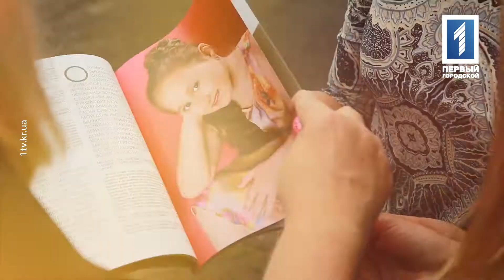МіЛя – переможні ноти таланту (анонс)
Хтось з великих сказав: «В кожній дитині є сонце. Тільки дайте йому світити». Меланія Дущак – яскраве сонечко своїх батьків, які плекають його таланти, собі на втіху та на радість людям. Про дівчинку, яка в далекій Америці співала переможну пісню квітучої України. Про криворожанку, що в серпні цього року в Лос-Анджелесі на світовому чемпіонаті мистецтв здобула дві медалі, в наступній програмі.